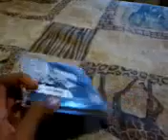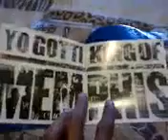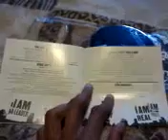CD Opening: Yo Gotti- I AM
Man in seemed like this album took forever to drop, but glad I got me a copy bcuz it's truly a dope album hands down.